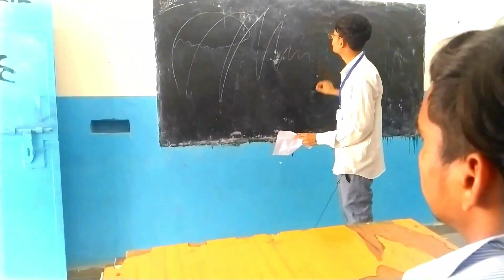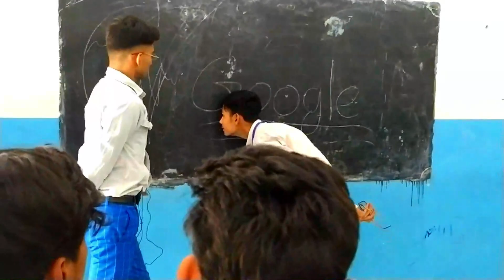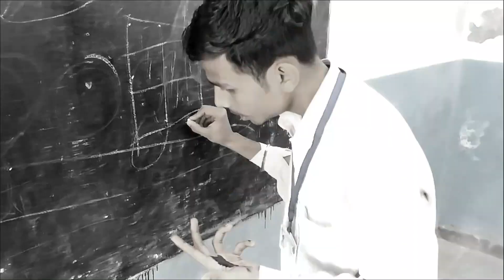Back to School ||A2T BOYS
kuch bhi nahi. HaHaaaaa.